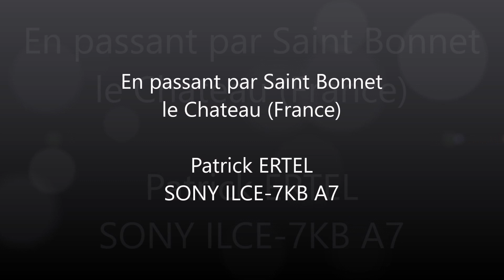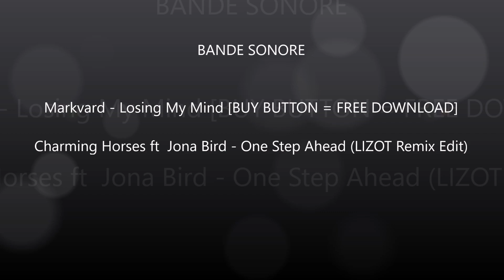En passant par Saint Bonnet le Chateau France Patrick ERTEL SONY ILCE 7KB A7 HD 1080